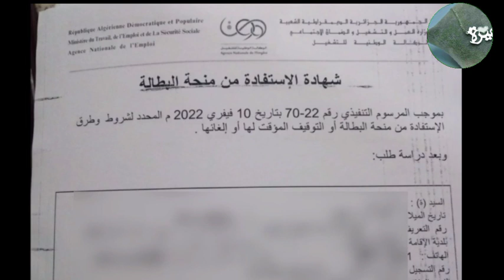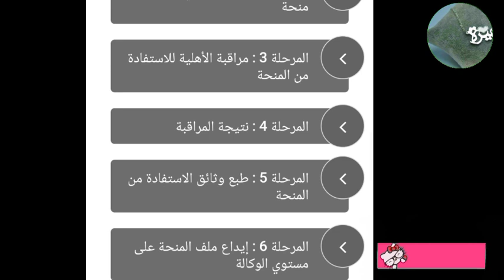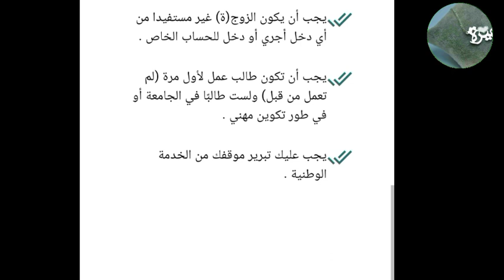منحة البطالة: حقيقة تجديد شهادة الإستفادة من منحة البطالة 2022 وموعد تجديدها؟؟؟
عطر أمي

🌹🌹لاتنسوا الاشتراك و اللايك ليصلك الجديد 🌹🌹

منحة البطالة: أسئلة المقابلة تجربتي في دفع الملف
أجوبة أسئلة منحة البطالة
الوثائق المطلوبة في منحة البطالة 2022
منحة البطالة الجزائر
موقع التسجيل
minha. anem. dz./pr-inscripition
الملف_ المطلوب
شهادة  تعهد و التزام مستخرجة من الموقع
وصل الموعد
يبطاقة التعريف
شيك مشطوب
شهادة عائلية للمتزوجين
وثيقة ازاء الخدمة الوطنية
نسخة من الديبلوم
اسئلة يوم المقابلة  لمنحة البطالة
اسئلة و اجوبة المقابلة لمنحة البطالة
وكالة البطالة للشباب
لانام anem
موقع منحة البطالة
حل مشكل معلوماتك خاطئة في منحةالبطالة

كيفية الحصول على رقم بطاقة التسجيل الخاص بمنحة البطالة
رقم _التسجيل_ منحة_ البطالة #
كيفية التسجيل في موقع منحة البطالة 25فيفري2022 كيفية التسجيل في موقع بطالة خاص بالبطالين  الجزائرين
فتح موقع منحة البطالة
حلول مشاكل خطأ في التسجيل
حلول
تعذر التسجيل في منحة البطالة
كيف أسجل نفسي في منحة البطالة 2022
رقم التعريف الوطني في بطاقة التعريف القديمة
دوسي منحةالبطالة

منحة-البطالة
تجديد-شهادة-الإستفادة-من-منحة-البطالة